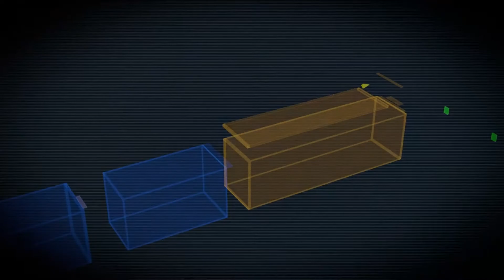ANNO Mutationem # 03 ロムを取り戻せ 【PC】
弟のライエンが住んでいる部屋に行ってみると、データが壊れたロムを発見。
部屋から出ると謎の男にロムを奪われてしまいました。
やーっとアクションパートです。
敵を倒しながら進んでいくと、大型のロボットに乗ったBOSSが登場です。